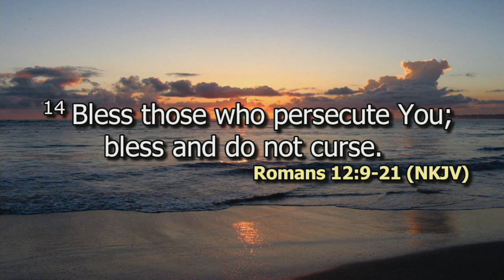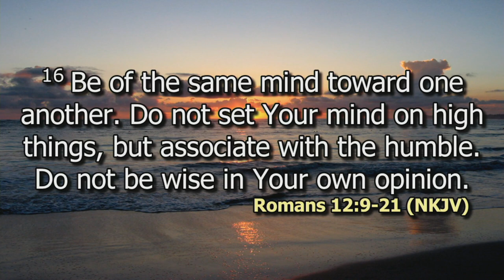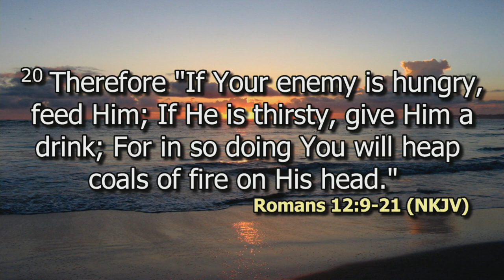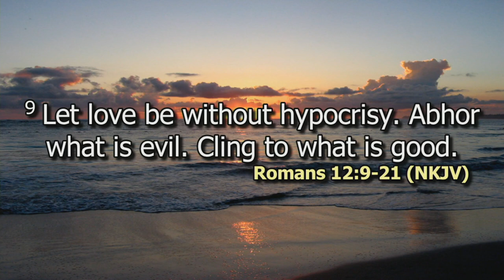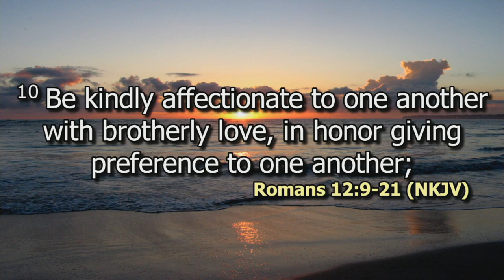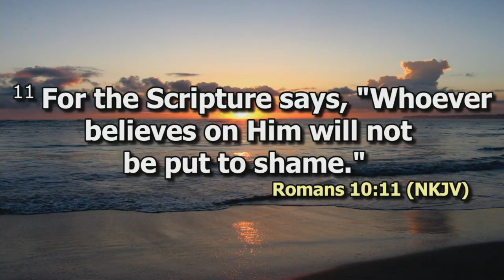Tithe: Behave like a Christian | Ps. David Kibera | SWC | DCIKZ